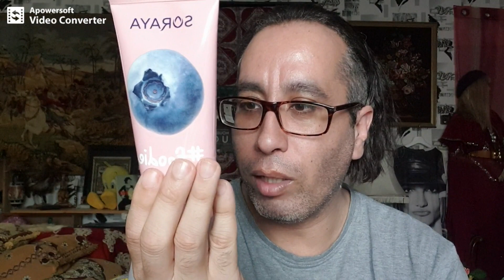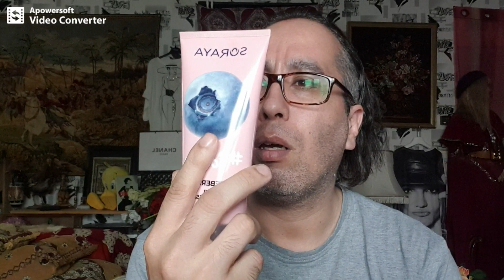Après Mylène retour sur Terre pour la triste vie des produits fini!!!!!!!!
Je plane encore , j'ai une sensation de légerté c'est dingue!